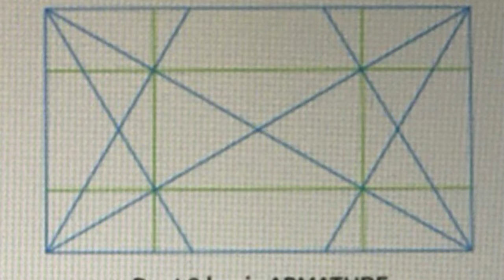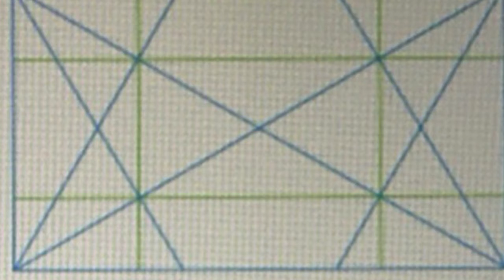Gina Litherland 2 video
gina litherland sureal artist